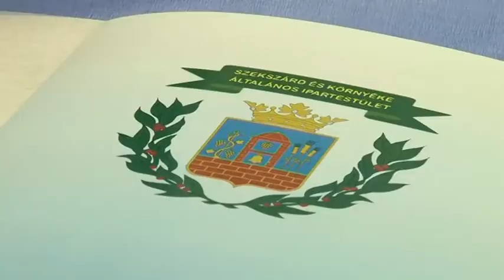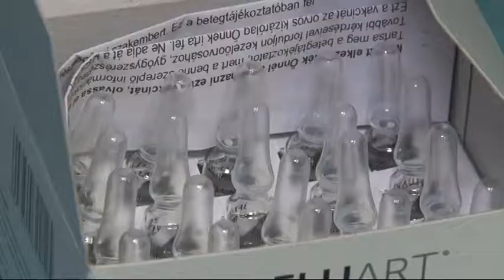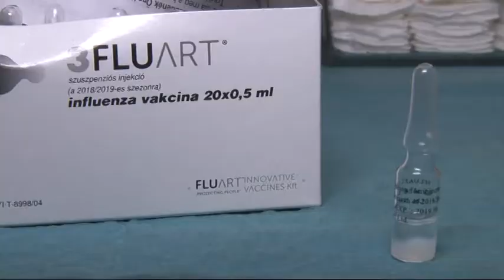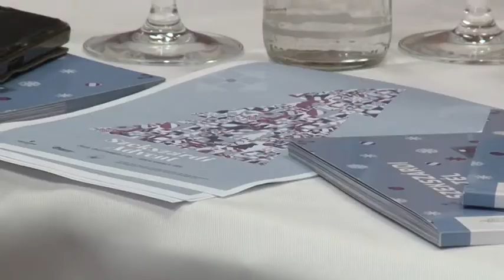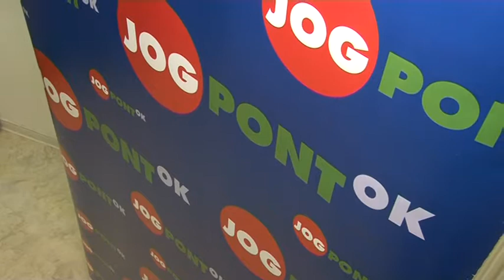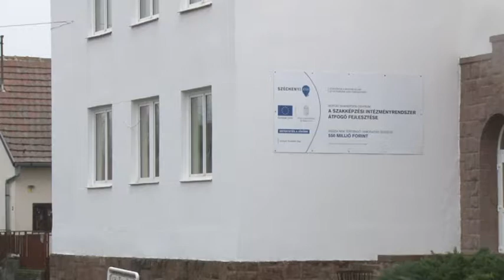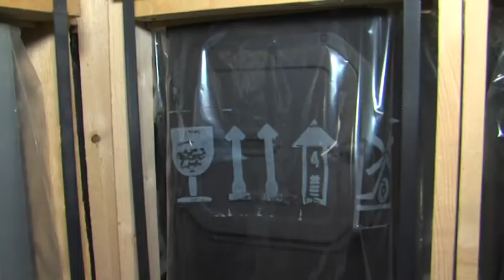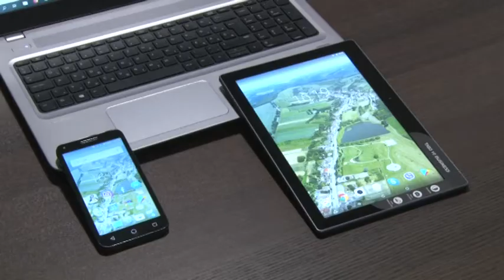Híradó - Tolnatáj Televízió 20181128